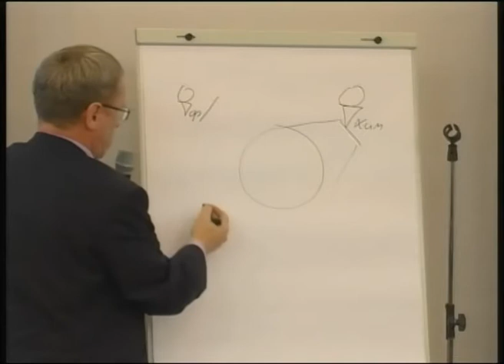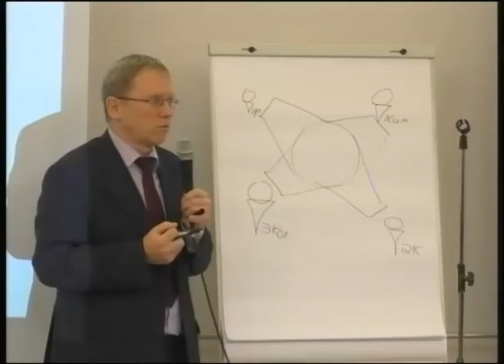УМЭФ-2012. 10 октября. Часть1. Открытие.